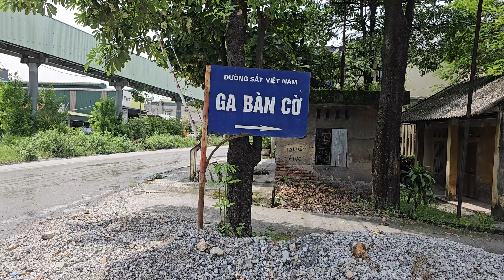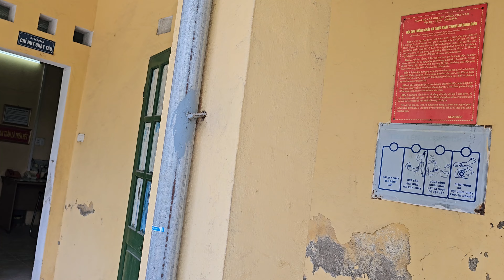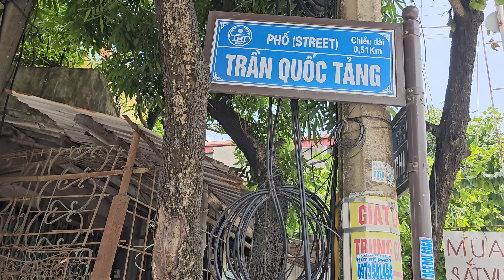Khám phá Ga Bàn Cờ | Ga tàu hỏa, xe lửa, đường sắt Việt Nam